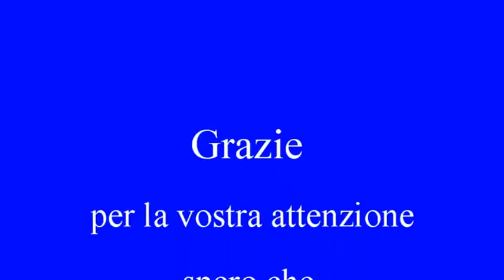Trailer ita Avengers 2 - Doctor who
trailer del film di Avengers: Age of Ultron con le immagini del telefilm doctor who
i personaggi sono:
nick fury - dottore 9
iron man - dottore 10
capitan america - capitano Jack Harkness
black woman - river song
hulk - dottore 11
thor - miky
Ultron - dottore 12

buona visione